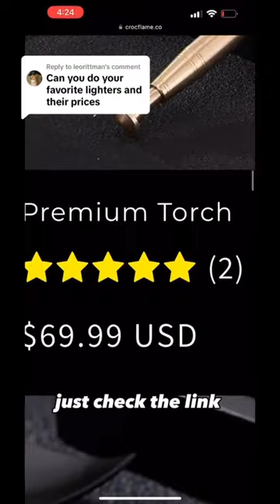Our favorite lighters & prices 😎🔥